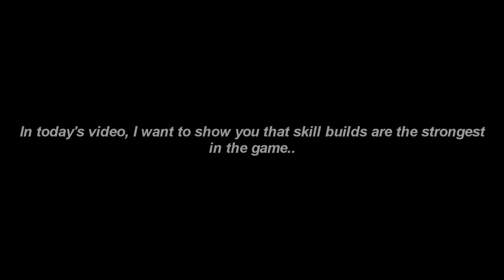Very ordinary but powerful Skill Build/The Division 2.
I don't know about you, but when I use a skill build, I don't feel the power of npcs at all...I personally appreciate and need this feeling, because when I played The Summit, I was literally unhappy. Its very infinitely annoying, it takes a long time to do one floor and when the npcs kill you all later on one of the floors and you have to repeat it all over again, then you are tired...So after my dps builds I changed for skill build. With skill build, something like this is not possible...of course, if you are smart player..and if all four players use the skill build, npcs havent any chance...thats my experiences..